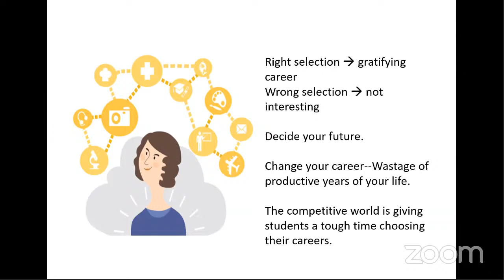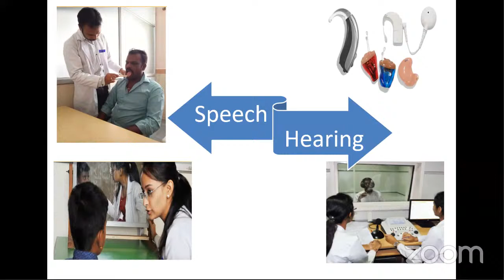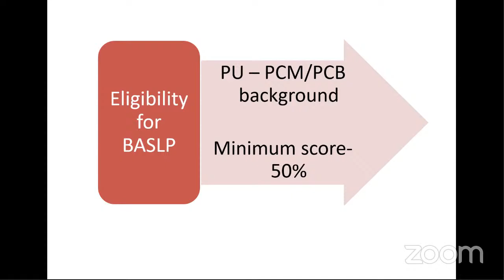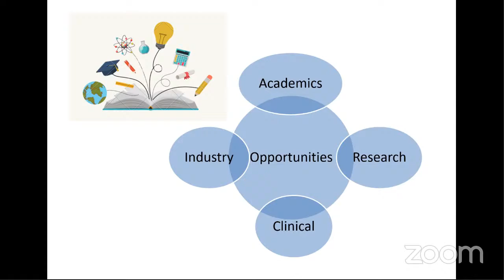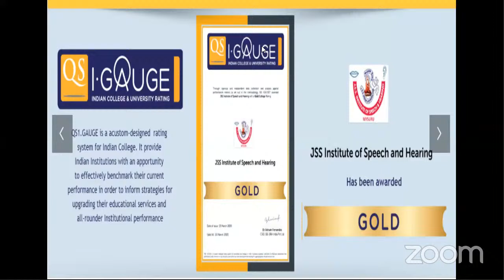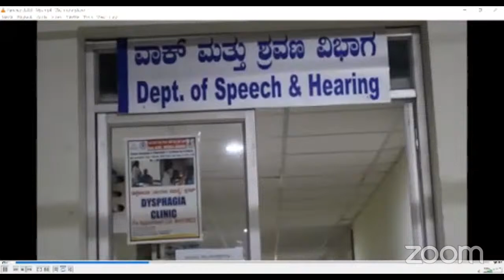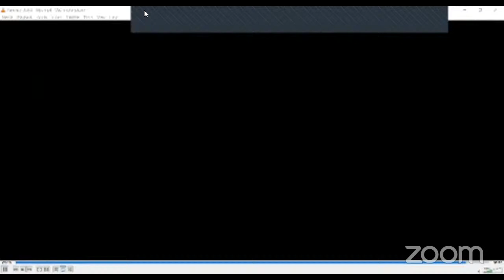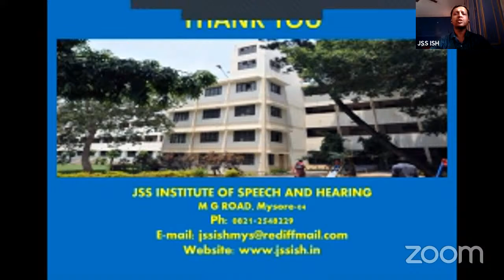Online Career Guidance Program : Speech and Hearing (English)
By Srikar Vijayasarathy, Assistant Professor, JSSISH, Mysuru